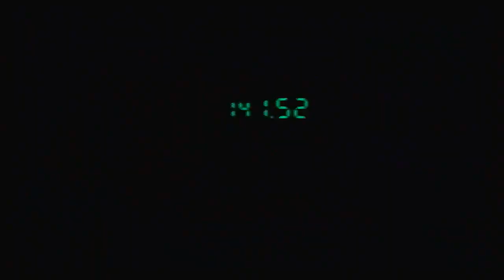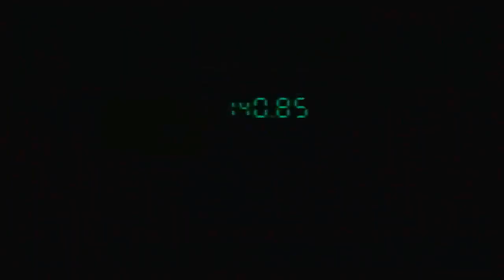Metal Gear Solid DEMO #2 - PS1 / PSX - [720p] 16:9 (Widescreen) Aspect Ratio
As featured on the Interactive Sampler Disc Volume 9 (1998) CD. Not emulated. Game footage captured straight from PlayStation 1 game console through capture device.